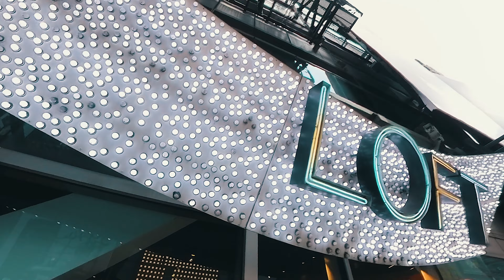insta360 ONE RS 1-inch Test in NewYork | Joe Kim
insta360 ONE RS 1-inch
Test in  NewYork
Joe Kim